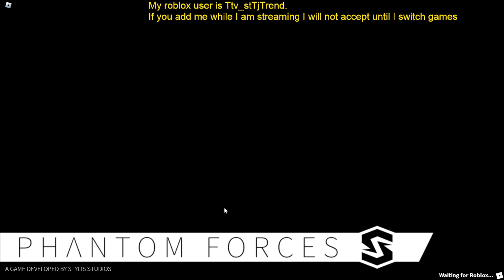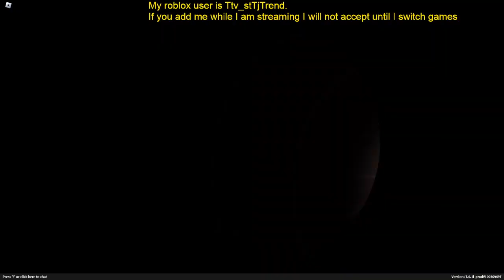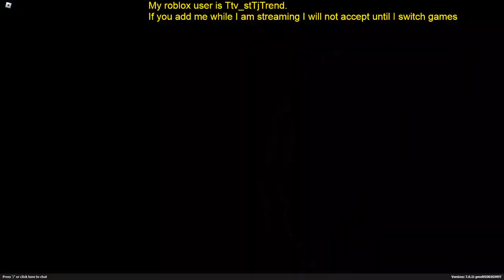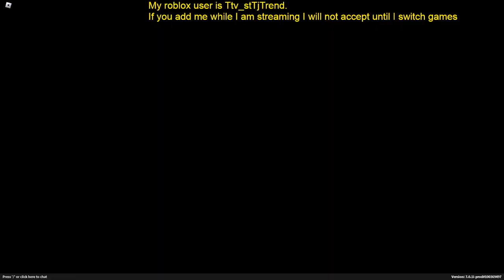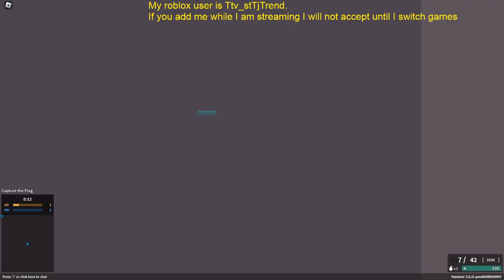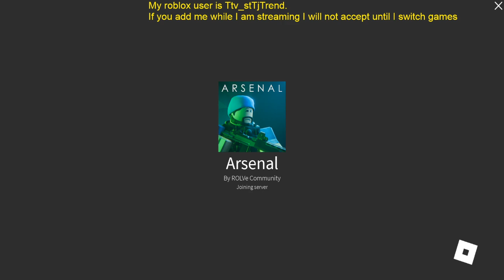Roblox Phantom Forces and Arsenal gaming